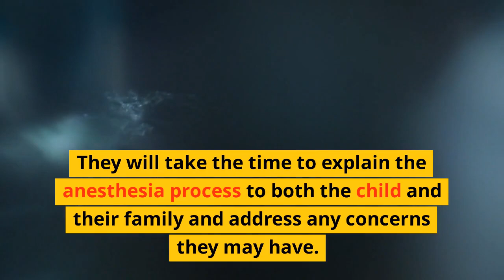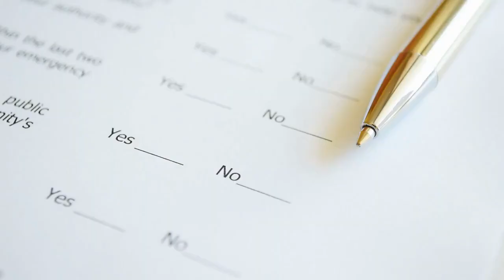Anesthetic Management for Pediatric Patients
anesthesiaprocedure Anesthetic considerations in patients with a history of dermatological procedures

Anesthesiology is a vital and essential medical specialty that plays a crucial role in modern medicine. Anesthesiologists are responsible for providing pain relief and maintaining the comfort and safety of patients during surgical and other medical procedures. The field of anesthesiology has come a long way since the first demonstration of the use of ether as a general anesthetic in the mid-19th century, with a variety of different anesthesia drugs and techniques available today to provide safe and effective pain relief for patients. In this video, we will give an overview of anesthesiology, the different types of anesthesia, and the role of the anesthesiologist. We will discuss the pre-operative evaluation, administration of anesthesia, monitoring vital signs during surgery, pain management, and complications of anesthesia. Additionally, we will also touch on the importance of anesthesiology in modern medicine and the continued development and evolution of anesthesia techniques.

Stoelting's Anesthesia and Co-Existing Disease E-Book
Regional Nerve Blocks in Anesthesia and Pain Therapy
Miller’s Basics of Anesthesia 8th Edition
Pocket Anesthesia
Chestnut's Obstetric Anesthesia
Practical Ultrasound in Anesthesia
Anesthesia Made Easy
Pharmacology for Anaesthesia
Anesthesia Equipment

Dr. Marlene Merritt's Smart Blood Sugar emphasizes low-carb, high-fiber foods, avoiding processed carbs and sugars. Helps regulate blood sugar levels for better health.

The Ultimate Keto Meal Plan focuses on high-fat, low-carb meals with moderate protein. Meat, eggs, veggies, and healthy fats are emphasized while avoiding high-carb foods. Keep carbs below 50g/day for weight loss, energy, and blood sugar control.

Keto desserts are tasty treats made with low-carb ingredients like almond flour, coconut oil, and natural sweeteners. They provide healthy fats and avoid blood sugar spikes, great for those with food sensitivities. Popular desserts include cheesecake, brownies, and ice cream, and many are dairy-free and gluten-free. Enjoy a sweet treat without negative effects on your blood sugar levels.

The Essential Keto Cookbook is a guide to the ketogenic diet, with over 120 delicious, low-carb recipes using keto-friendly ingredients. Recipes include breakfast, lunch, dinner, and desserts, and the book includes tips for cooking, meal planning, and understanding the keto diet. It offers a variety of recipes for different dietary needs, including dairy-free, nut-free, and vegetarian options. The cookbook is a great resource for anyone looking to follow a healthy, low-carb lifestyle with delicious, satisfying meals.